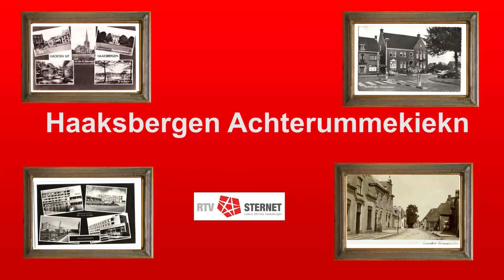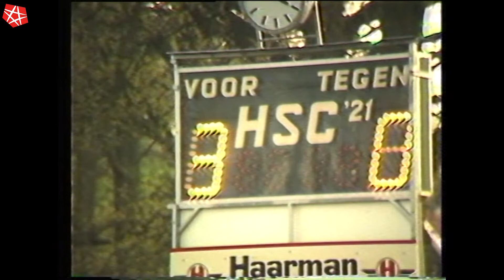20190327 Achterumekiekn Wedstrijd HSC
VIDEO: Achterummekiekn: Wedstrijd HSC 21

Het heden en verleden. Er zijn veel inwoners van Haaksbergen die graag terug zien hoe het vroeger in Haaksbergen was. Hoe het centrum er uitzag, festiviteiten van vroeger en oude gebouwen. Daarom gaat RTV Sternet terug in de tijd met "Achterummekiekn".

Elke week duiken we in ons archief om er iets mooi uit te halen. Achterummekiekn is te volgen via facebook, youtube en in het programma "Haaksbergen in beeld".

In deze aflevering:  Wedstrijd HSC 21 (helaas geen geluid)